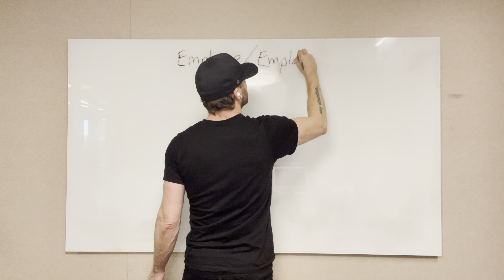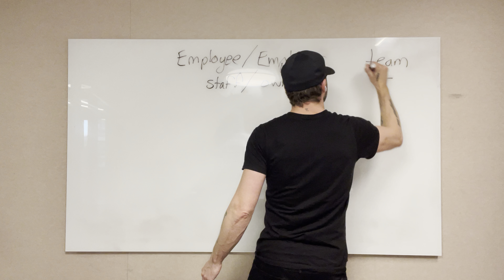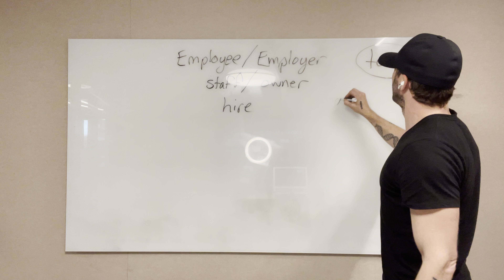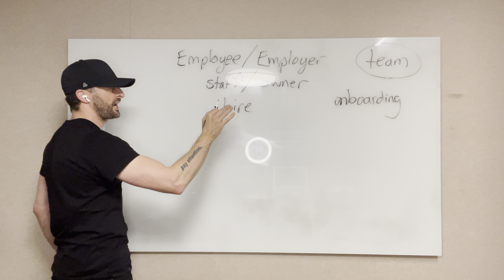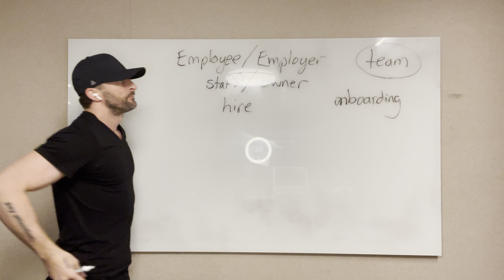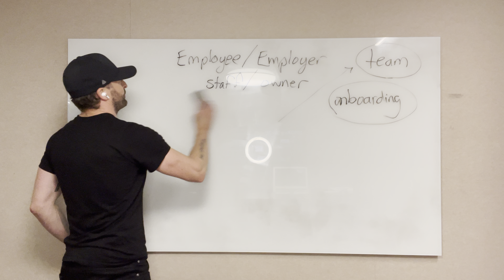"You can't just buy human time anymore."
This is my take on antiwork

How has the pandemic affected the way you run your business?

Layoffs, downsizing, remote work, short-lived “hero” pay initiatives, worker strikes… the employment landscape has changed drastically in the last two years, in both practical and political terms. We’re just starting to see the results of this sea change — and it’s not looking good for a lot of bosses.

We don’t have a labour shortage. We have an expectation gap.

Business is never going to go back to the way it was. Your workers know more, they expect more, and they deserve more. And if you want to survive in the new paradigm, you need to change the way you work.

This is non-negotiable. Ignore it and die. This brave new world might be scary, but it’s actually a good thing.

Bosses who adapt, treat workers with dignity, and enable them with the right tools and environment don’t just get the privilege of keeping their business — they’ll be the ones who thrive while their competition withers away.

And we’re already seeing it happen in real-time.

Happy workers are workers that actually give a shit. Happy workers are more productive and require less oversight. And happy workers don’t walk off mid-shift, leaving behind a handwritten sign for customers.

Look, I get it — changing the way you do business is tough.

The Automated Method gives you the blueprint.

(And don't forget, the robots are coming.)